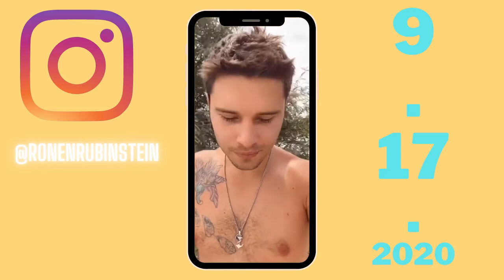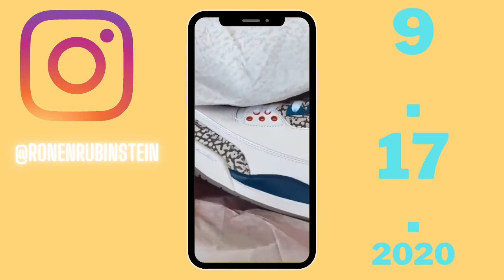Ronen Rubinstein's IG Story! 9.17.2020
follow Ronen @ronenrubinstein